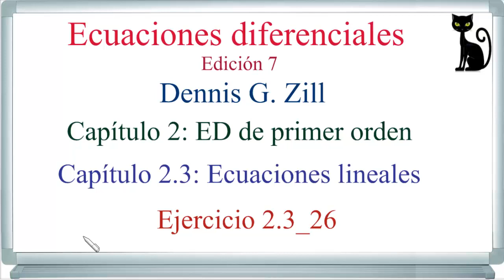Solución particular de un problema con valores iniciales. ED lineal de primer orden. Zill 2.3_26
Se halla la solución particular de un PVI compuesto por una ED lineal de primer orden y una condición inicial; además se deduce un intervalo de solución.